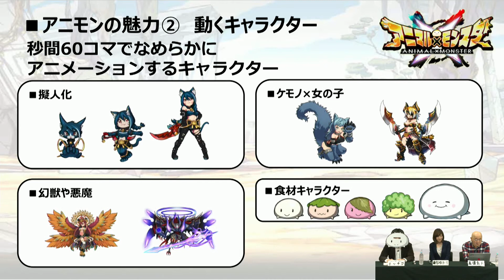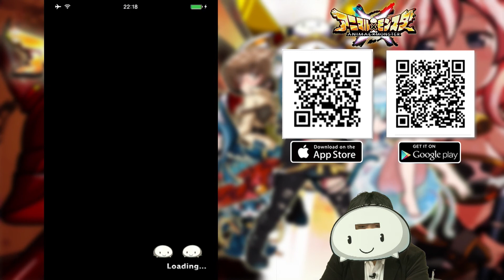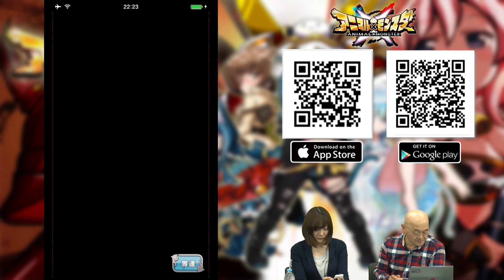アニマルモンスター （2015年4月16日放送分）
新感覚！激アツ跳弾バトルRPG『アニマル×モンスター』を紹介！
パチンコとRPGが合体！！